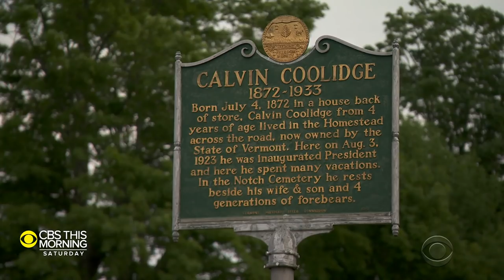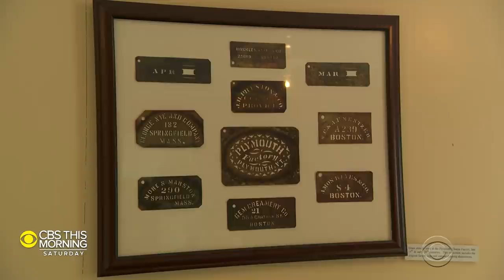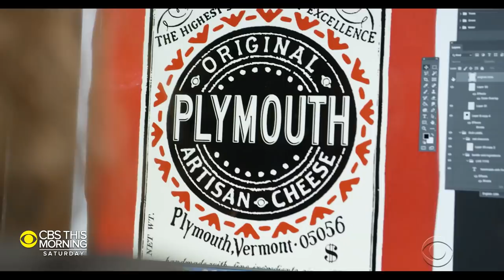Plymouth cheese back in production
One of America's oldest varieties is back in production once again. Jeff Glor visits Vermont, where little has changed in the picturesque town of Plymouth and in the way its namesake product is made.